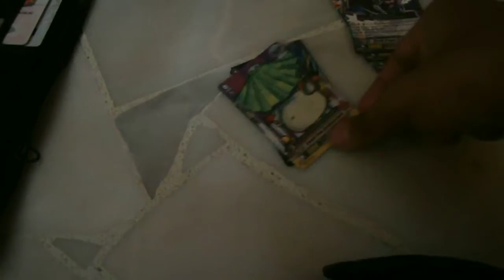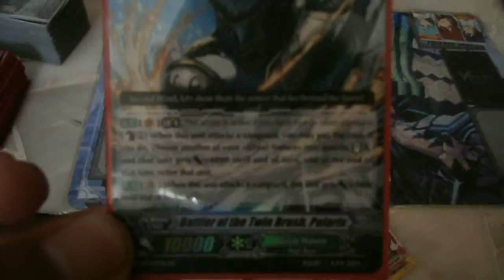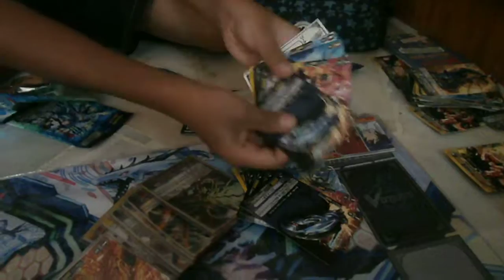Clash of the Knights and Dragons and Blue Storm Armada pack opening